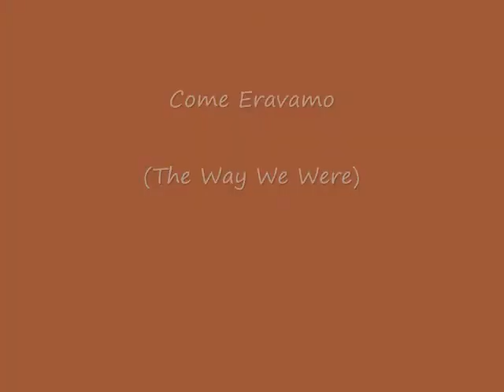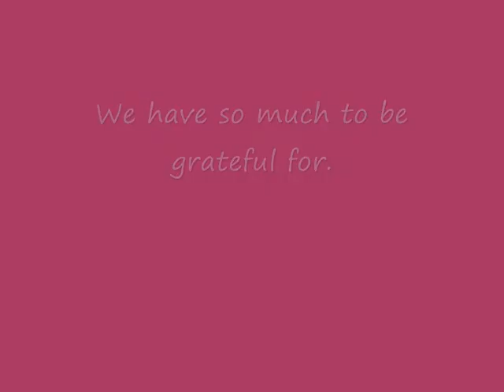Family Day 25 November 2012 - 'Come Eravamo'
Woohoo! This is my first ever posting on Youtube, watch out, I'll be Tweeting next!? This movie is a compilation of my old super 8 home movies filmed between 1975 and 1979 of the Migliaccio/Di Costanzo/Schiano families residing in Sydney Australia. The old Super 8 reels were digitised by DVD Infinity, I edited them, added some music and they were played out to the extended family on the occasion of our Family Day Get Together, Sunday 25 November 2012. This special and sentimental clip, titled Come Eravamo, which translates to The Way We Were, was screened at the end of the presentation. For those that could'nt make it - you were missed. Enjoy. Ciao, Gino Di Costanzo.xx